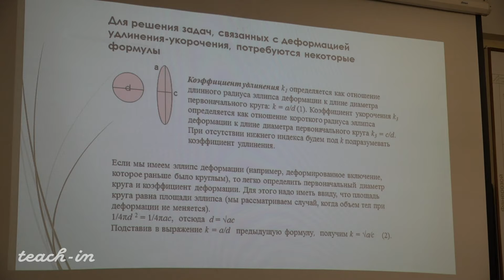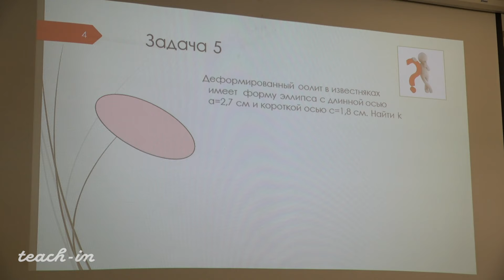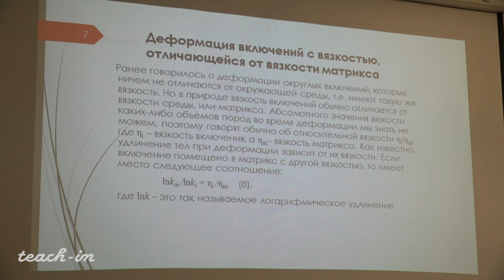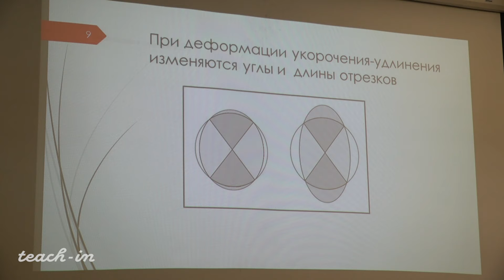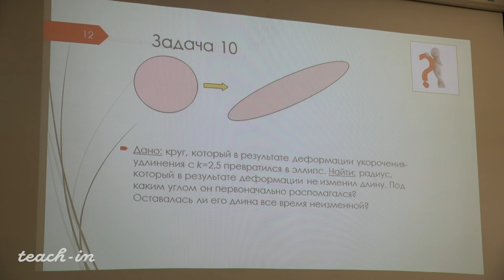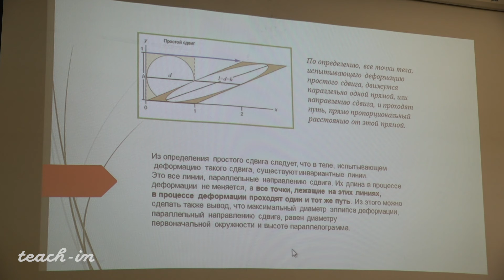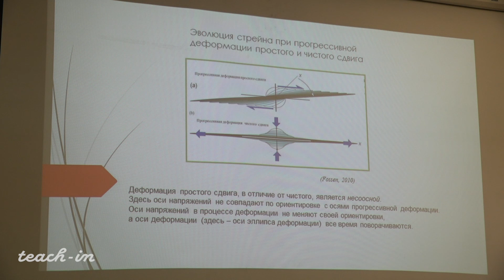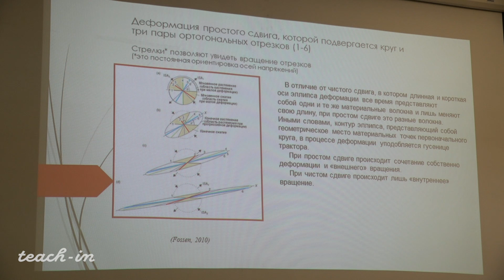Фролова Н.С. - Тектонофизика. Часть 1 - 2. Деформация простого сдвига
Деформация укорочения-удлинения (продолжение). Деформация простого сдвига

0:00:19 Вступительное слово к лекции
0:00:35 Деформация удлинения-укорочения. Решение задач
0:03:33 Задача 5. Разговор со студентами
0:04:30 Задача 6. Разговор со студентами
0:06:04 Задача 7. Объяснение задачи
0:06:58 Деформация включений с вязкостью, отличающейся от вязкости матрикса
0:09:22 Задача 8. Объяснение задачи. Разговор со студентами
0:12:25 Вывод формул, позволяющих находить длины и углы отрезков, испытавших деформацию укорочения-удлинения
0:18:08 Задача 9
0:18:35 Задача 10
0:18:47 Деформация простого сдвига
0:18:55 Деформация чистого сдвига
0:19:40 Деформация простого сдвига